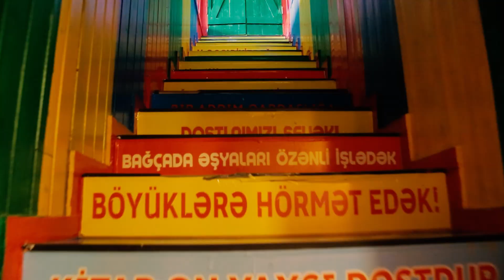✅ ZƏRİF uşaq bağçası, Keşlə qəs, Babək prospekti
✅ "Sizin Media" ilə əlaqə: 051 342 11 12 ( Whatsapp aktivdir)